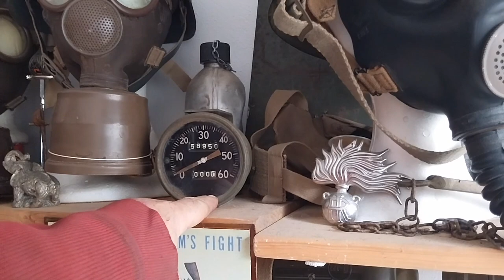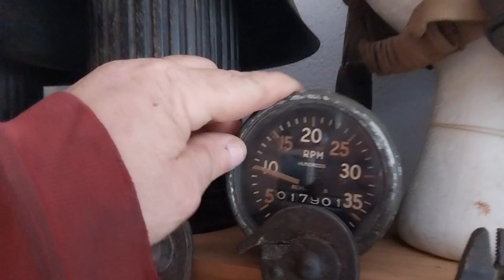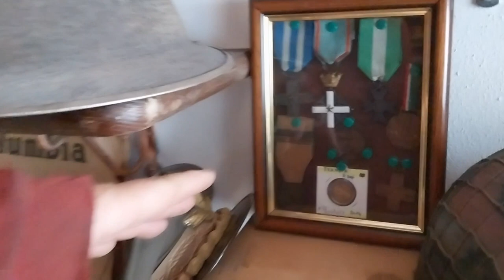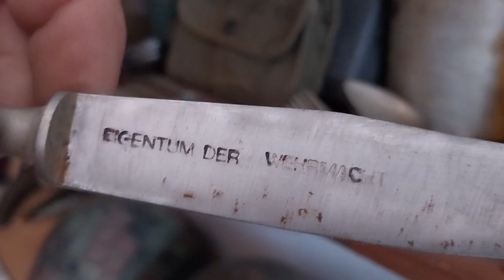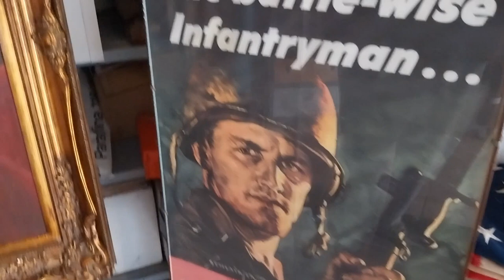Collezione privata reperti storici della prima e seconda guerra mondiale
Vi siete mai chiesti, è possibile creare un vero museo storico di cimeli della grande guerra e della seconda guerra mondiale?
In questa prima parte del video vedrete una parte di quattro di questa collezione privata del mio amico.
Se sei un appassionato di cimeli di guerra questo è il video giusto per te.

IN QUESTO VIDEO:

○Maschere antigas
○Elmetti italiani
○Contachilometri del jeep willys
○post dell'epoca Americano
○proiettili vuoti inerti da carrarmato
○Taniche per carburante o acqua U.S.A
○Borraccina Americana
○Cinturoni Inglesi e Americani
○Elmetti Tedeschi con maschere antigas
○Occhiali Tedeschi, elmetto e maschera antigas, kit completo
○Attrezzature Americane
○Emergency ration Americana
○Elmetto Tedesco della TOD
○Elmetto Americano
○Mirino d'artiglieria
○Elmetto Americano modificato in guerra per uso IMBUTO
○Elmetto Francese delle truppe Cologniali RF
○2 padellini Inglesi Elmetti
○Elmetti Italiani
○Elmetto Americano da guerra
○Elmetto Olandese
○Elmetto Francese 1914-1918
○Elmetto Spagnolo della guerra di Spagna del '36
○2 Elmetti tedeschi da scavo mod 42 e mod 38
○manganelli Americani polizia militare
○Borracce Americane
○1 Borraccia 1918 Americana, inciso BACO
○Varie cesoie
○Varie fondine Inglesi
○1 Borraccia Inglese
○Vassoio Americano da mensa '42
○Fondina Tedesca per Pistoia
○Vari manometri per jeep...
○Cucchiao e forchette Tedesche da truppa
○Set di Posate del G.I.L, Gioventù Italiana Littorio
○Varie posate dell'esercito Tedesco Wehrmacht
○Bottiglie birre Americane
○Borraccina Svizzera '40
○Forni da campo
○Set di posate Della Nave Regia Lupo

Fatemi sapere se vi è piaciuto. 😉